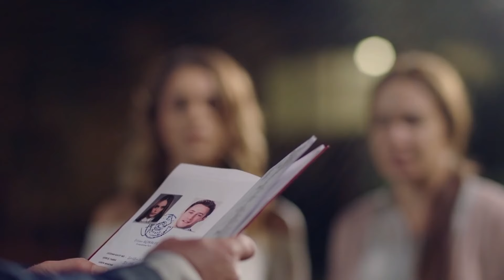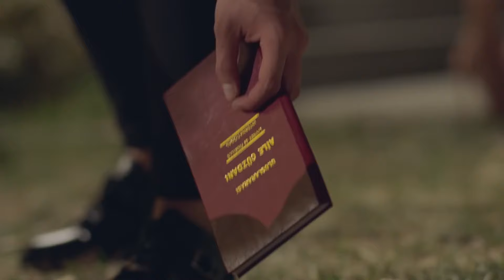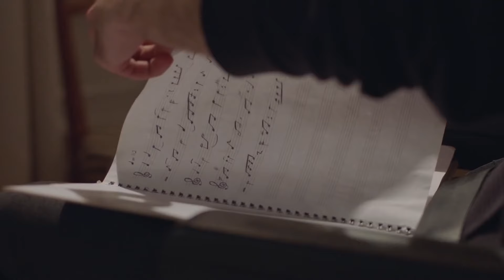Zalim İstanbul | Geniş Özet (Bölüm 14)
Yapımcı: Şükrü Avşar
Yönetmen : Cevdet Mercan
Öykü/Senaryo: Sırma Yanık
Görüntü Yönetmeni: Volkan Aslan
Genel Sanat Yönetmeni: Naz Erayda